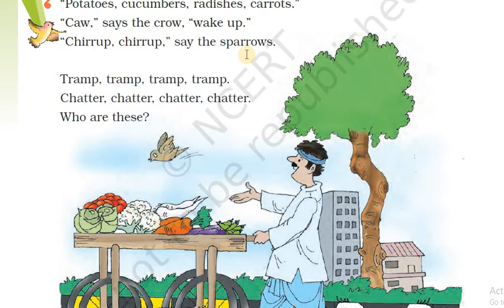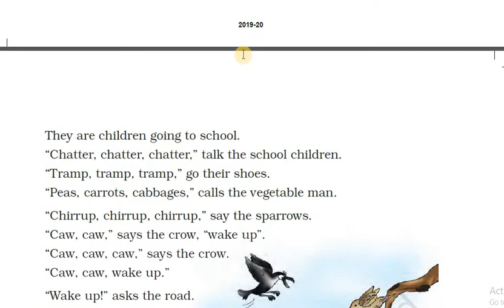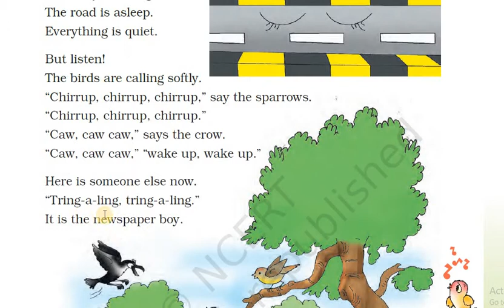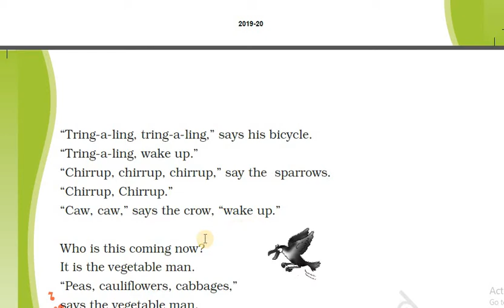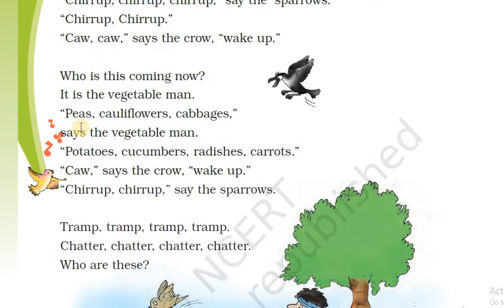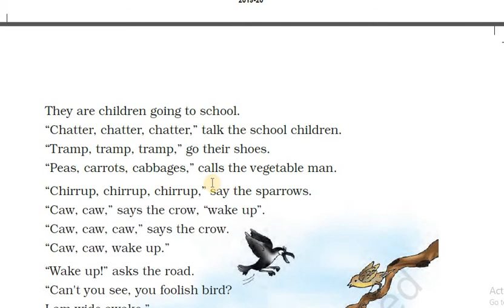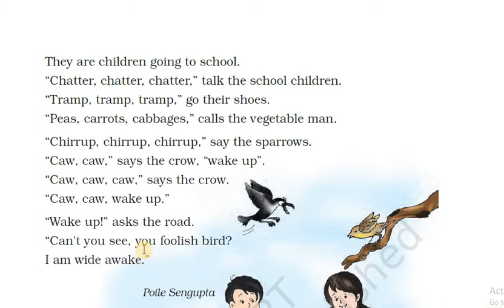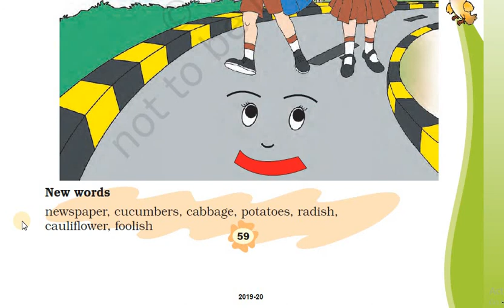Unit 6 The story of the road